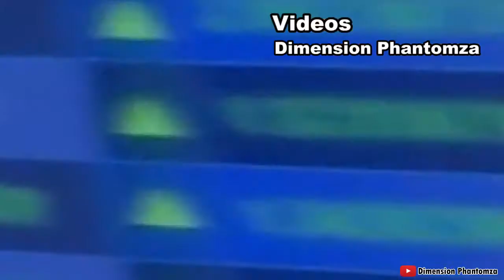TaeTae's Bizzare Advanture | เตเต้ ล่าข้ามศตวรรษ OP2-Traitor's Requiem V.2 [ประยุทธ์ Version]